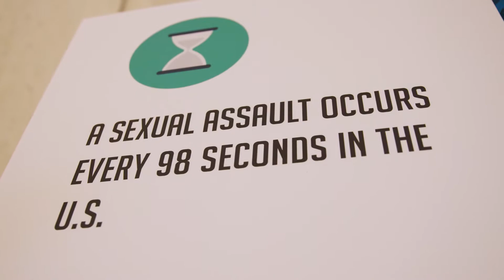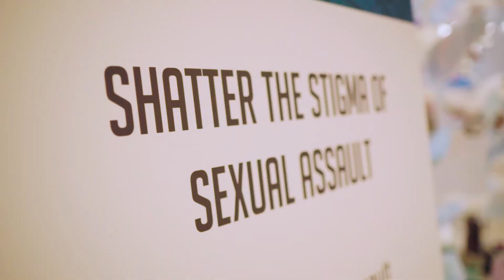Walk in My Shoes: Advocacy at the Florida Capitol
Every 98 seconds in the United States, someone becomes a victim of sexual assault.

But we know that 95% of this abuse IS preventable through education and awareness … and with guidance and support, we can help survivors heal into thrivers.

During the closing days of the 2018 Florida Legislative Session, Lauren Book – Florida State Senator and Founder/CEO of Lauren’s Kids – was joined by advocates and legislative leaders to highlight the stories of more than 1,000 survivors of sexual violence, as represented by real and paper shoes. It’s time to shine light in dark places and create change to prevent abuse and empower survivors.

Visit LaurensKids.org to learn more and become a part of the movement.